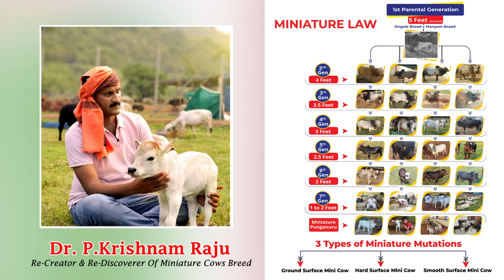Miniature cattles shortest cows breed | Nadipathy Goshala Yeleswaram